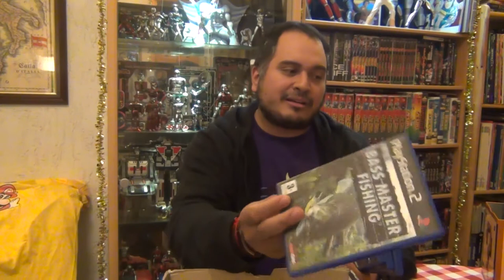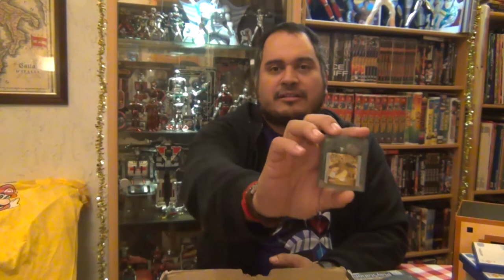Colis + Vide Greniers novembre et décembre 2017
Episode 17 : retour des vide greniers de novembre et décembre 2017
Annonce de la journée Retrogaming au Centre Culturel de Porto-Vecchio le 23 décembre 2017 de 9h00 à 19h00